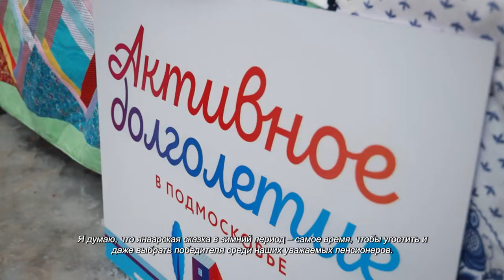В парке Толстого прошел фестиваль «В Химках вкусно!». 26.01.2022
В парке им. Л. Н. Толстого хлеба и зрелищ хоть отбавляй. Пока одних химчан развлекают артисты брейк-дансеры и Дед Мороз-акробат. Другие танцуют и водят хороводы под знаменитые советские и русские народные песни. А также угощаются соленьями. Гостями фестиваля стали заместитель главы города Ирина Теслева и депутаты Совета депутатов Галина Болотова, Юлия Ишкова, Валентин Герасимов, Артур Каримов.